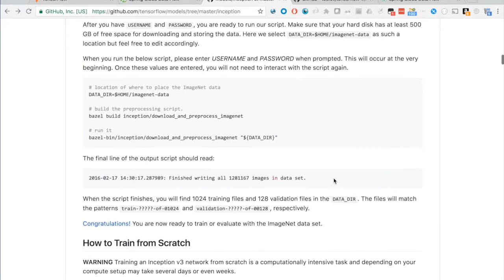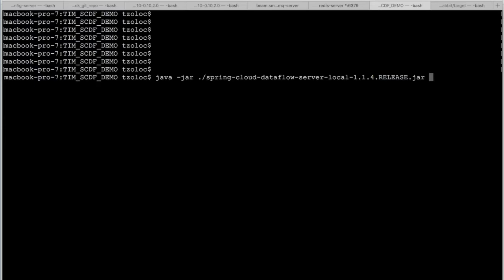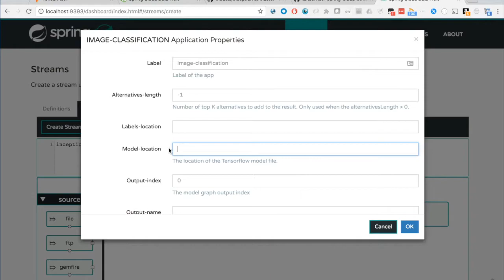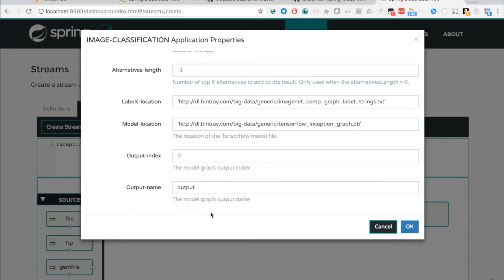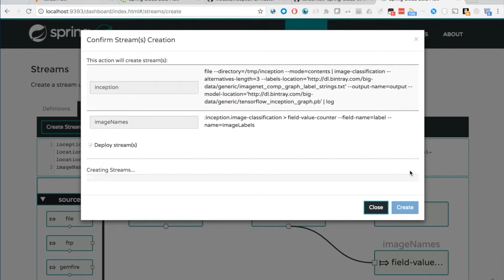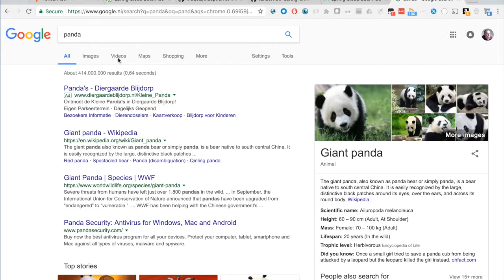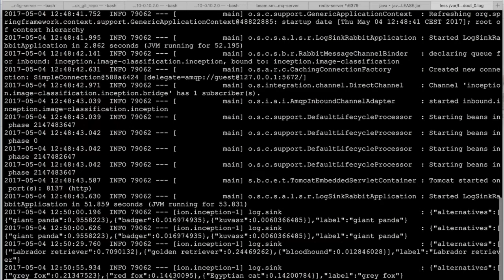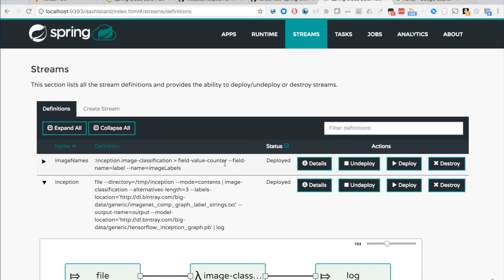Image Recognition at Real-Time with TensorFlow and Spring Cloud DataFlow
Load a pre-train Inception TensorFlow model in Spring Cloud Dataflow processor for real-time image classification.